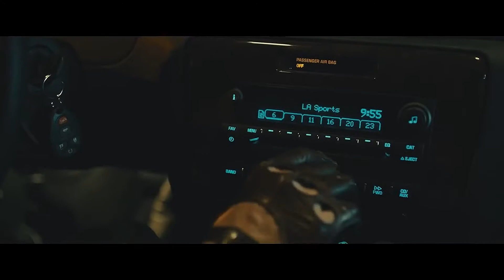The Life Long Ride - by Kyryl Pavlov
Kyryl Pavlov - The Life Long Ride

Spread It!
Add It!
Remember to mention me in credits!

The Life Long Ride - original track by Kyryl Pavlov

Recently composed this ambient track. Added some rythm, guitars, synths. It turned to suit perfectly in to the picture from movie "Drive" 2011.
P.S.: For the sake of fun, added to the picture video from "The place between two pines". Ryan Gosling craves for mad driving in both motion pictures.

Credits:

Composer
Kyryl Pavlov

Mastering & mixing
Kyryl Pavlov

Spread It!
Add It!

Kyryl Pavlov Studio 2019.